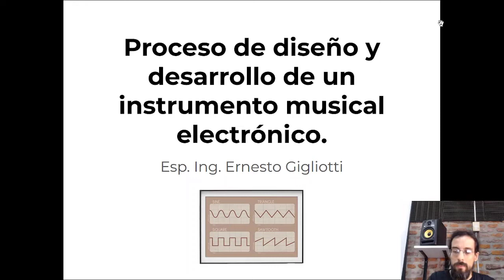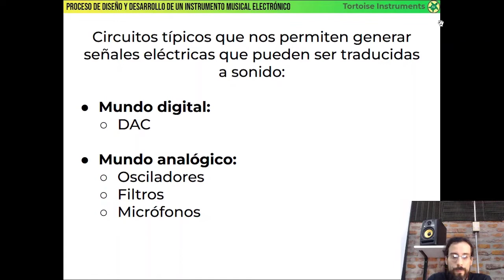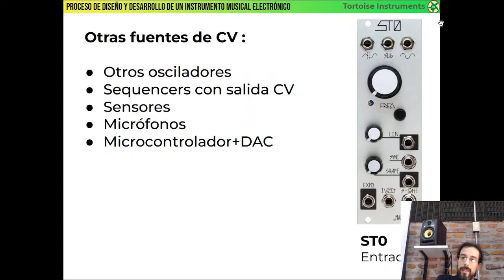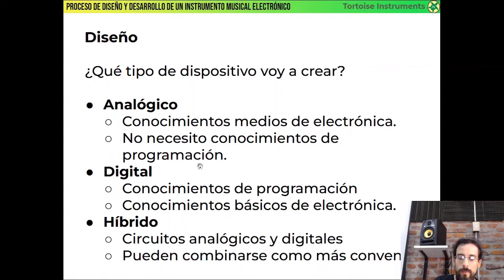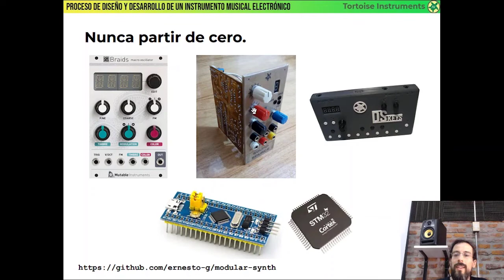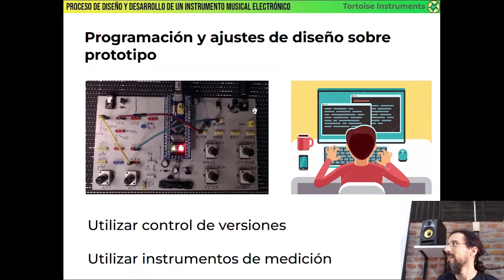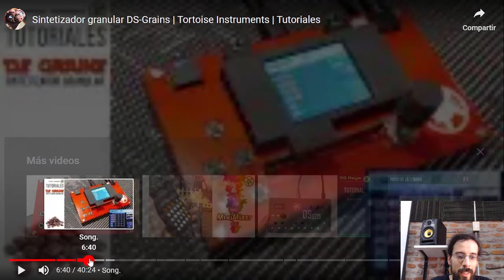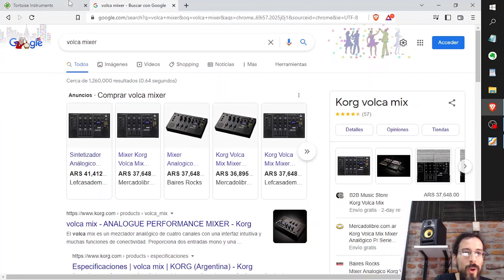Charla sobre diseño y desarrollo de instrumentos musicales electrónicos | Tortoise Instruments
Charla en la Universidad Nacional de Quilmes. Escuela Universitaria de Artes.